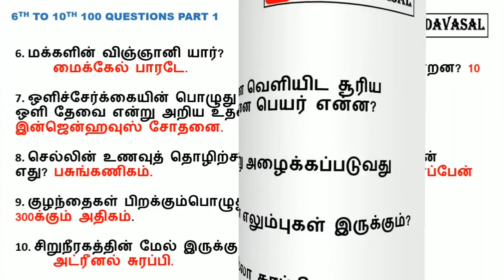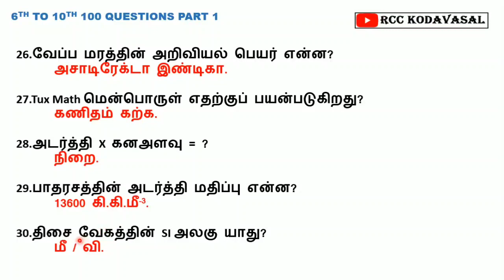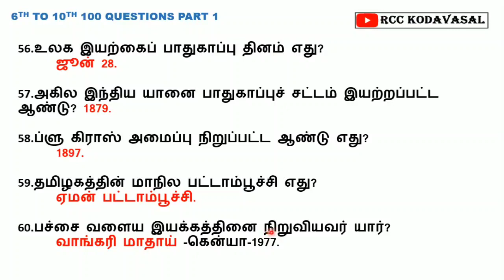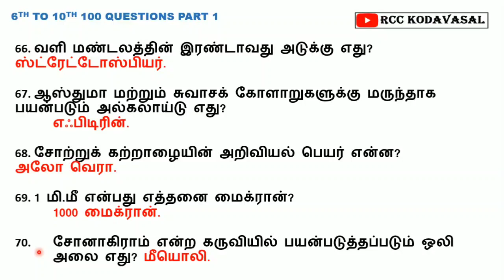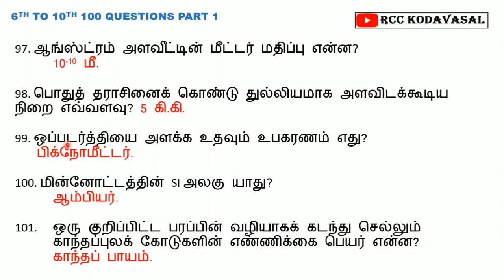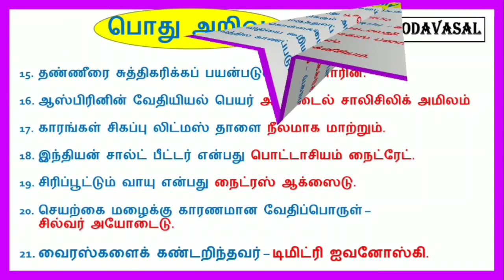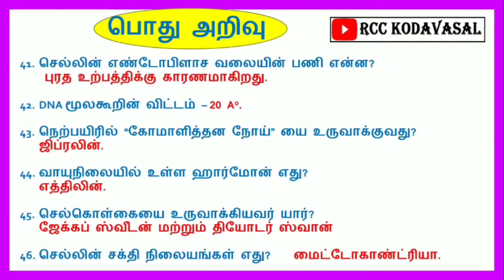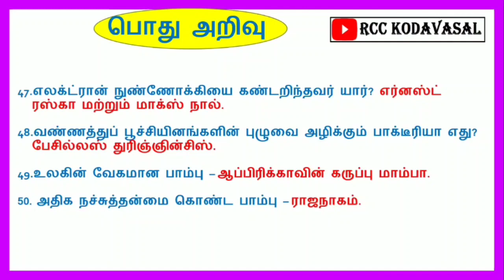SI Examல் வெற்றி பெற வாழ்த்துக்கள் 🔥 கடைசி நிமிட அறிவியல் வினாக்கள்